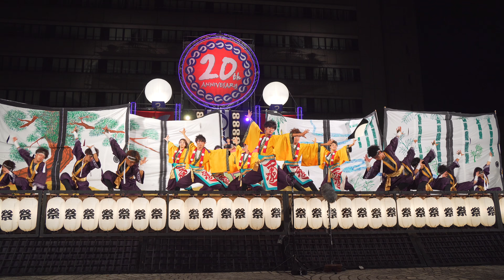[4K]天狗ぅ 安濃津よさこい2017 ファイナルステージ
2017年10月08日（日）
第20回 安濃津よさこい
お城西公園会場 ファイナルステージ